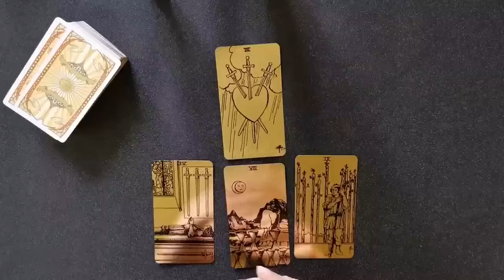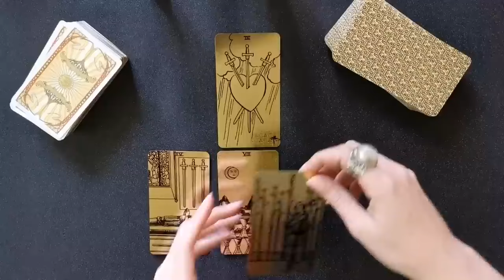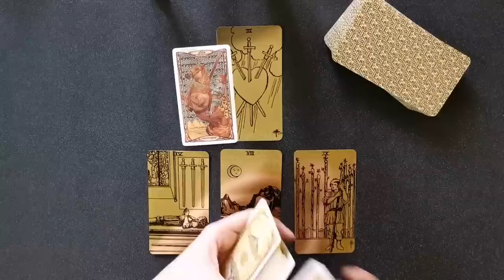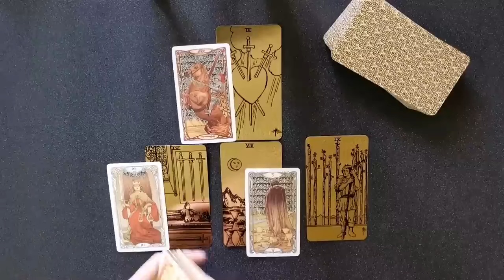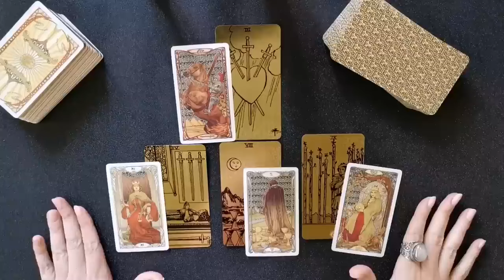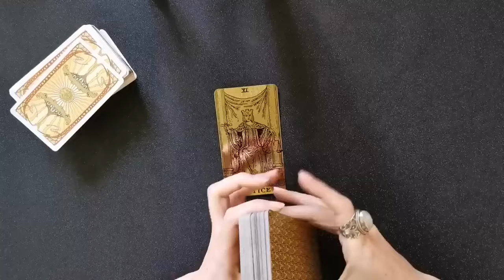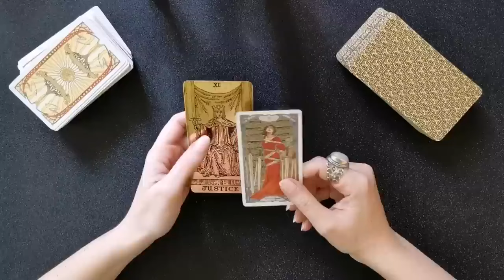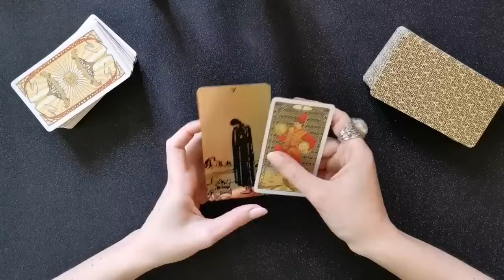BIK, JARAC, DEVICA 💋❤️ Na jednu ili na drugu stranu????!